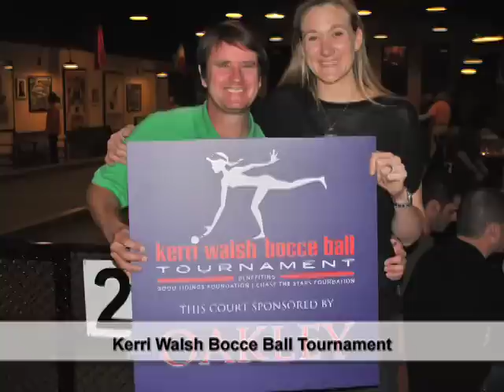2012 Year in Review - Good Tidings Foundation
2012 was one of Good Tidings Foundation's most exciting years ever.  Our 501c3 nonprofit organization continued to provide underserved Bay Area youth with access to art, education, athletics and dreams.  We constructed our 100th athletic facility in low-income neighborhoods, awarded our one millionth scholarship dollar to community service leaders, provided 600 students with free monthly art education, and exposed teens to influential leaders on our Rock Star Road Trips.  for more information.